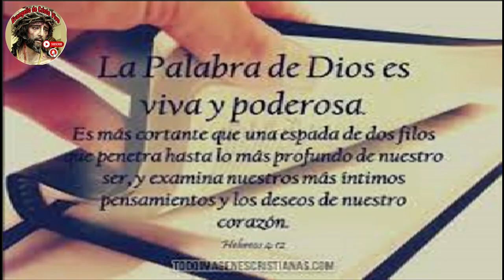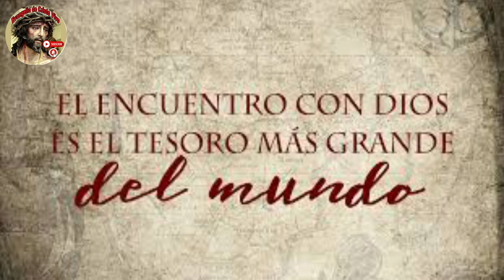Evangelio De hoy Viernes 08 De Noviembre Del #2024 De La 31ª Semana Del Tiempo Ordinario